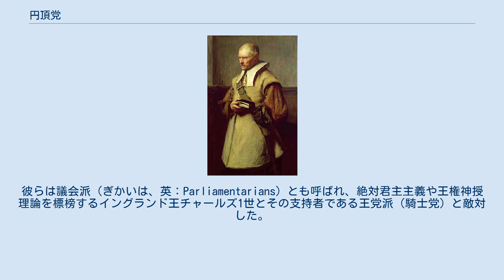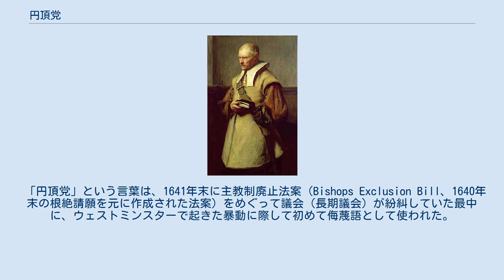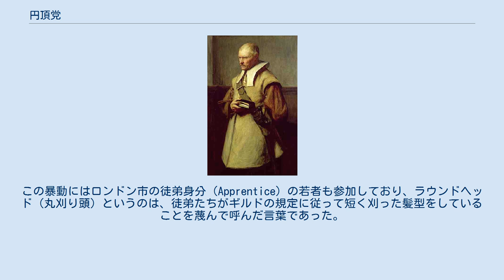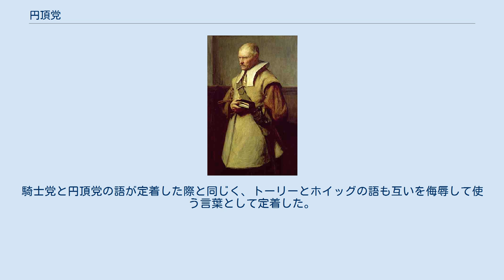円頂党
円頂党、ジョン・ペティ画 円頂党（えんちょうとう、英：Roundheads）とは、清教徒革命（イングランド内戦）において議会を支持した人々を指した語である。
円頭派とも。
彼らは議会派（ぎかいは、英：Parliamentarians）とも呼ばれ、絶対君主主義や王権神授理論を標榜するイングランド王チャールズ1世とその支持者である王党派（騎士党）と敵対した。
円頂党の政治的な目標は、議会（立法府）による行政組織の完全な支配を実現させることであった。
 大多数の円頂党員は立憲君主制を望んでいたが、1649年に第二次イングランド内戦が終わる頃にはオリバー・クロムウェルを始めとする共和派の指導者が権力を握り、王制を完全に廃止してイングランド共和国（コモンウェルス）を樹立した。
第一次イングランド内戦における円頂党の最高司令官だったトーマス・フェアファクス卿や、第2代マンチェスター伯爵エドワード・モンタギューら円頂党指導層の大半は立憲君主体制の支持者であり続けた。
 円頂党は主にピューリタンや長老派から構成されたが、独立派、真正水平派、平等派、第五王国派といった少数の政治的な徒党も含まれていた。
 当時、議会派に属する清教派の一部は頭を短く刈り上げていたが、この髪型はロンドン宮廷の派手好みな男性たちに流行していた長い巻き髪とは対照的であった。
このピューリタンの丸刈り頭が円頂党（ラウンドヘッド）の語源である。
イングランド内戦の最中とそのしばらく後まで、円頂党という言葉は侮蔑的なニュアンスを含んでいた。
このため、議会派の率いるニューモデル軍では、同僚の兵士を「丸刈り頭（ラウンドヘッド＝円頂党）」と呼ぶと、罰が与えられた。
これは王党派の呼び名である騎士党（Cavaliers）という語の扱われ方とは異なっていた。
騎士党という語はもともと、王党派の人々をエリザベス1世女王の治世にネーデルラントのプロテスタントを迫害していたスペイン人の騎士（Caballeros）たちと重ね合わせるために議会派の用いた侮蔑の言葉だった。
しかし議会派が「円頂党」と呼ばれるのを嫌ったのとは対照的に、王党派は政敵によって付けられた仇名を好んで自分たちの呼称として用いた。
 「円頂党」という言葉は、1641年末に主教制廃止法案（Bishops Exclusion Bill、1640年末の根絶請願を元に作成された法案）をめぐって議会（長期議会）が紛糾していた最中に、ウェストミンスターで起きた暴動に際して初めて侮蔑語として使われた。
ある当局者は暴動に際して集まった群衆について以下のように記した。
「この者どもの中で髪の毛を耳より長く伸ばしているものは非常に少なく、このためウェストミンスターでの騒ぎに参加していた者たちのことを丸刈り頭（ラウンドヘッド）と呼ぶようになった」。
この暴動にはロンドン市の徒弟身分（Apprentice）の若者も参加しており、ラウンドヘッド（丸刈り頭）というのは、徒弟たちがギルドの規定に従って短く刈った髪型をしていることを蔑んで呼んだ言葉であった。
 クロムウェルの秘書官ジョン・ラッシュワースによれば、「ラウンドヘッド」という言葉が最初に用いられたのは1641年12月27日で、ウェストミンスターでの暴動の最中に、暴動鎮圧のために現場に来たある士官が、剣を抜いて「主教に向かって吠え回る丸刈り頭のイヌどもの喉をかっ切れ（ "cut the throat of those round-headed dogs that bawled against bishops"）」と叫んだのが始まりという。
一方、ピューリタンの論客リチャード・バクスターの主張では、「ラウンドヘッド」という言葉の発明者は王妃ヘンリエッタ・マリアだと言う。
バクスターの話では、王妃は1641年春の初代ストラフォード伯爵トマス・ウェントワースの裁判の際、ストラフォード伯を陥れたジョン・ピムを指して、あの丸刈り頭の男は誰かと臣下に尋ねたのだとされる。
チャールズ2世の首席顧問だった初代クラレンドン伯爵エドワード・ハイドもこの話題について以下のように書いている。
「…これらの争い以後、「ラウンドヘッズ（円頂党）」と「キャヴァリアーズ（騎士党）」という2つの単語は対の存在として語られるようになっていった…国王の忠実な家来は「騎士党員」と見なされ、そうでない者たちは軽蔑すべき下賤の者たちと一緒くたにされて「円頂党員」と呼ばれた」 皮肉なことに、王党派のカンタベリー大主教ウィリアム・ロードが1636年に定...